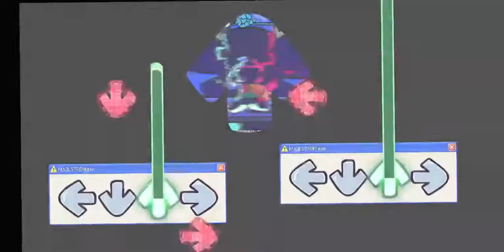TROUBLESHOOTIN IS CRACKED WHATTT